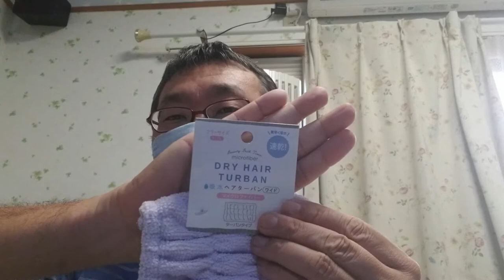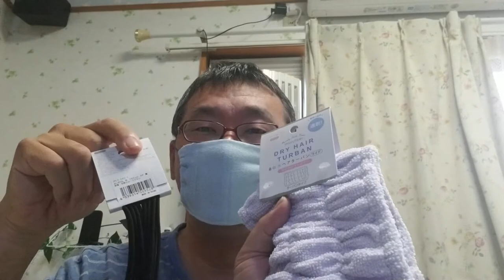簡単！手作りマスク（100均のヘアバンド使用）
今回は、100均のセリアさんで”ヘアバンド”と”ヘアゴム”を購入してきました。
DAISOさんやキャンドゥさん、他の100円ショップさんでも購入できると思います。
10分もあれば作れちゃいますので、是非チャレンジしてくださいね♪

使用する物
・ヘアバンド
・ゴムバンド
・針（サイズは問いません）
・糸（1ｍもあれば余裕です　色は殆ど関係ないです）

①ゴム紐（ヘアゴムでもいいです）を適当な長さに切って、2組作っておきます。
②マスク本体になるヘアバンドの中にゴムを通します。
③動画の様にヘアバンドの4隅から少し内側のところをピンポイントで別に用意した針と糸で縫い付けます。
④4隅の縫い付けが終わりましたら、ゴムの長さを調節してゴムの結び目をヘアゴムの中に隠したら完成です。